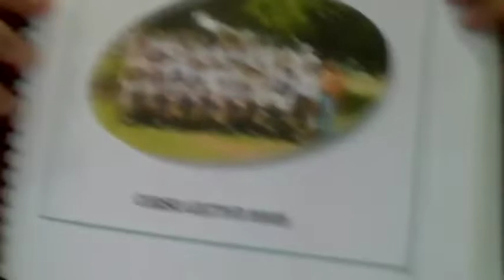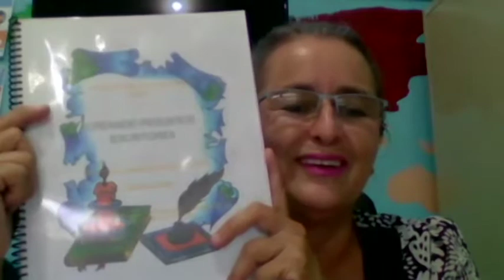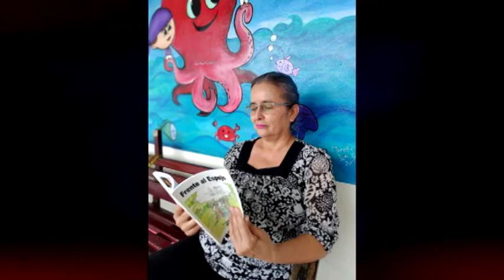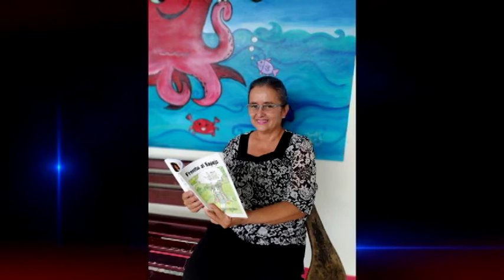Educadora en Buenos Aires promueve proyecto de creando pequeños escritores